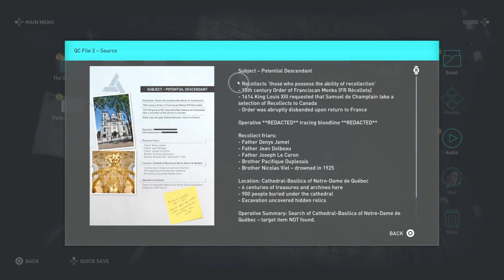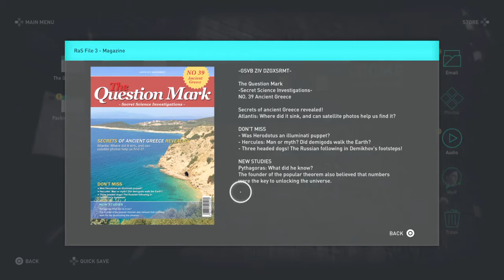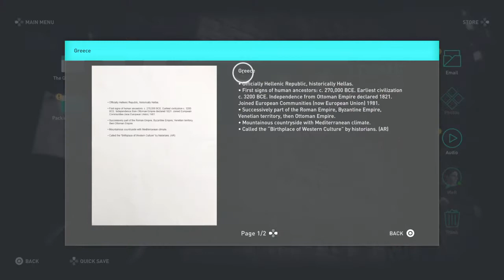Assassin's Creed® Odyssey Layla looking through emails